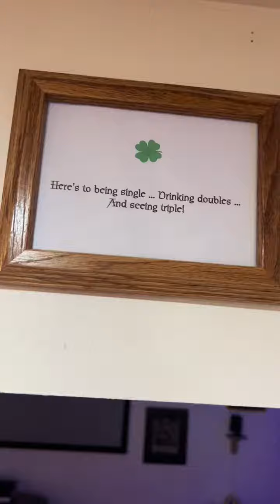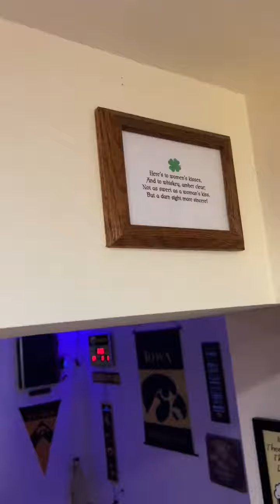Some of the best toasts you will ever find at my latest listing! skellyspub toasts toaststories #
Some of the best toasts you will ever find at my latest listing!